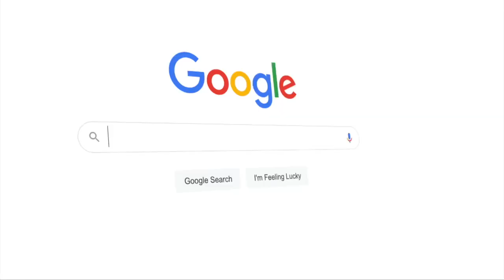🔴 NUEVA CARTA DE LUIS FERNANDO CAMACHO Y SU RUTA AL FEDERALISMO, espera respuesta…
Luis Fernando Camacho, emitió este lunes, 26 de junio, una carta en la que aborda la relación del departamento con el Estado centralista y propone una hoja de ruta hacia un modelo de Estado Federal.